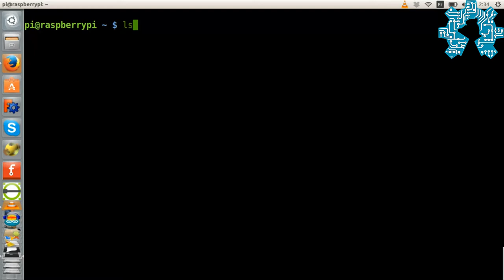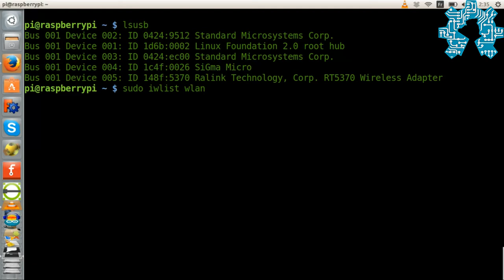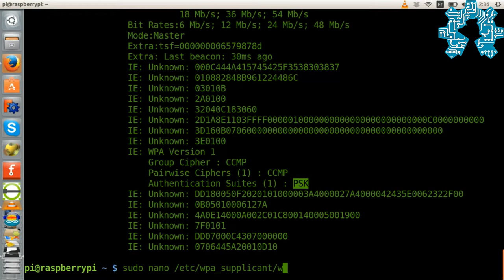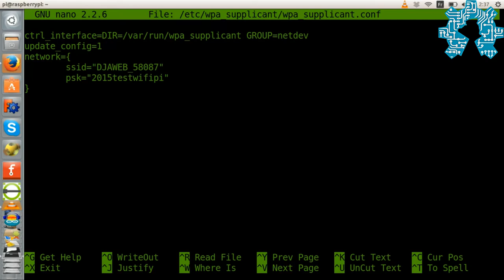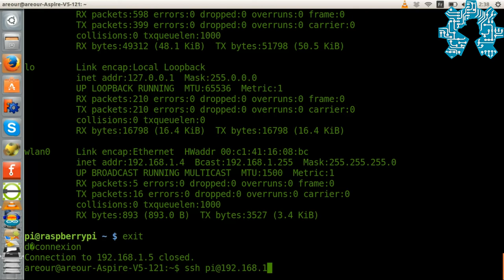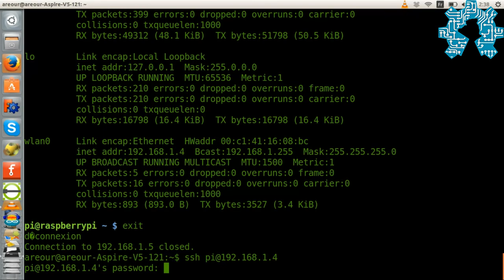Comment connecter sa Raspberry Pi à un réseau Wifi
Ce Tutoriel vous explique simplement la méthode de configuration d'une connexion Wifi sur une Raspberry Pi, cela via la ligne de commande.

Si vous voulez vérifier que votre adaptateur Wifi est pris en charge par la Raspberry Pi il y a qui donne une liste des périphérique compatible